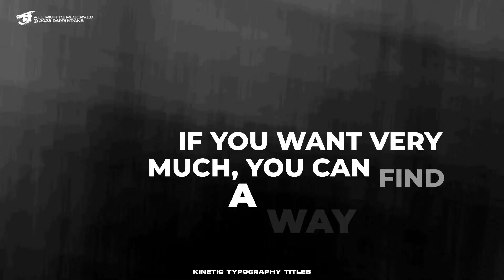Kinetic Typography Titles After Effects Template [ 2023 ] - Top AE Templates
Main Features:
Kinetic Titles Pack
3840×2160 (4k) resolutions.
Easy to use.
12 scenes.
Used font and music not included in project.
The links to the music and fonts are present inside the project.